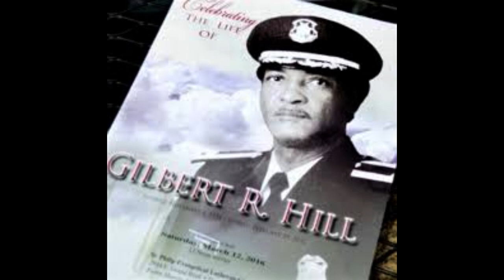The Story of White Boy Rick (Richard Wershe)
Richard Wershe, also known as "White Boy Rick is an American who once was a snitch for the FBI in the late 80s in Detroit, Michigan. He also served nearly 30 years in prison for drug trafficking and a car theft sting in Florida.